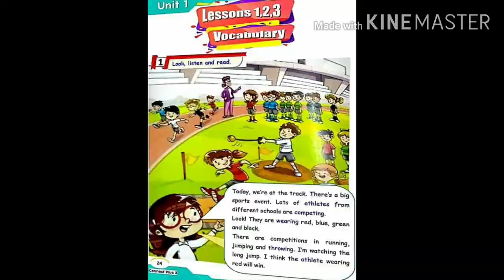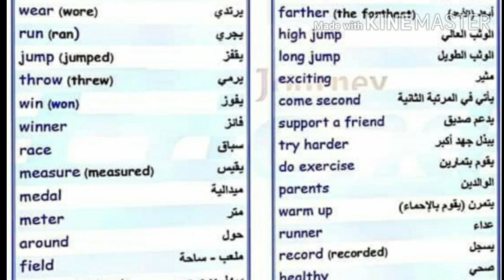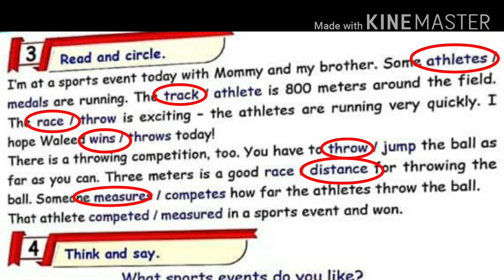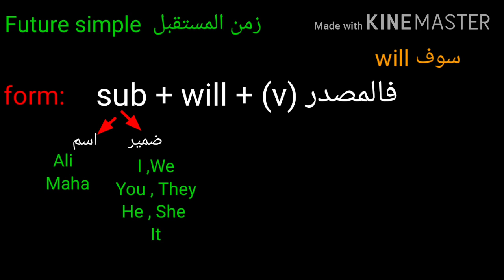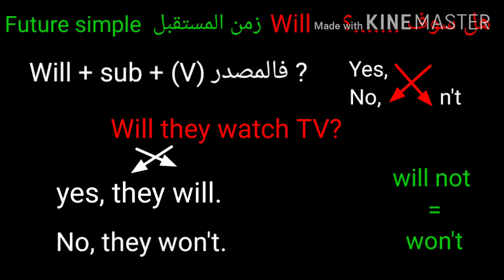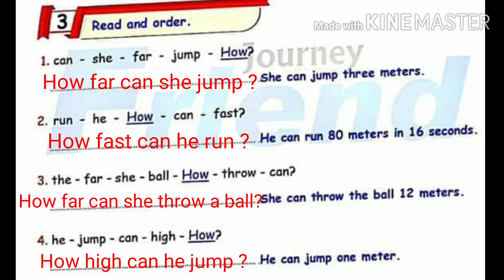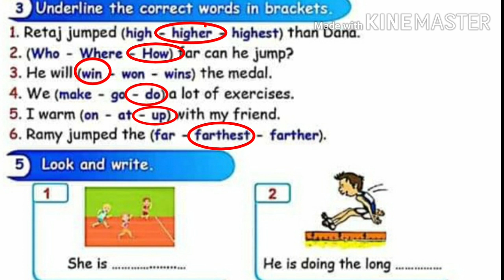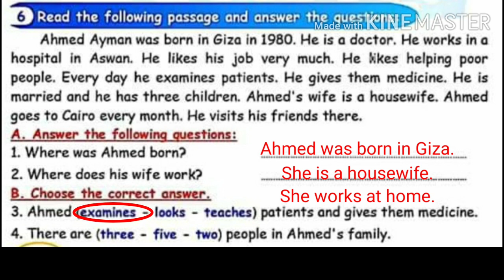حصريا الوحدة الاولي كونكت بلس الصف الثالث الابتدائي الجزء الاول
كونكت بلس الصف الثالث الابتدائي الوحدة الاولي الجزء الاول
شرح قواعد الوحدة وقراءة الكلمات وحل تمارين
لينك الجروب